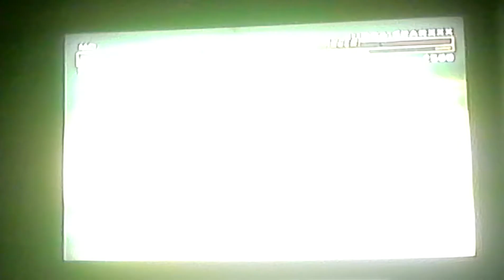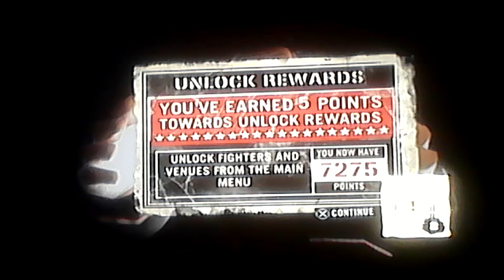Def Jam Fight for NY: Mo vs Bubba Sparxxx @Hunts Point Scrap Yard (Hard)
Created Fighter vs Bubba Sparxxx one on one